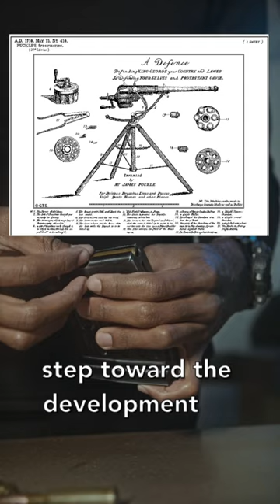The Puckle Gun? What is it? 🤔